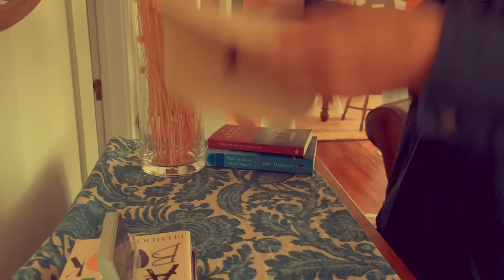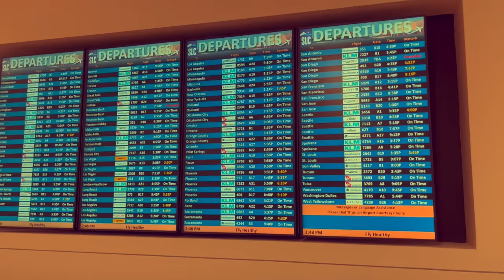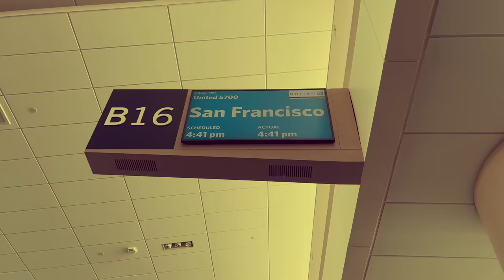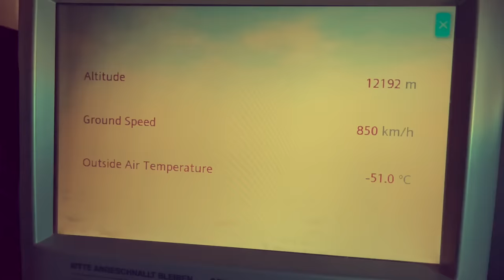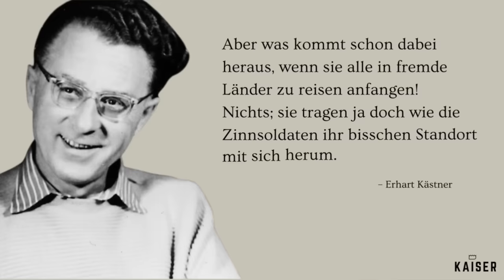Fliehe ich vor mir selbst?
Warum reisen wir? Reisen bildet, öffnet Herzen und erweitert Horizonte, doch könnte es auch eine Flucht vor uns selbst sein? Wir suchen nach Antworten auf die Frage, ob Reisen uns wirklich ermöglicht, jemand anderes zu sein oder ob wir vor der eigenen Verantwortung fliehen. Inspiriert von Denkern wie Augustinus, Henry David Thoreau und Bernhard von Clairvaux betrachte ich die verschiedenen Perspektiven dieses Themas.

👉🏻 Mein Buch "Die Ethik des Impfens. Über die Wiedergewinnung der Mündigkeit" (Europa Verlag)
👉🏻 Mein Buch "Der Kult. Über die Viralität des Bösen" (Rubikon)

👉🏻 KONTO
Gunnar Kaiser
IBAN: LT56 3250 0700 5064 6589
BIC: REVOLT21